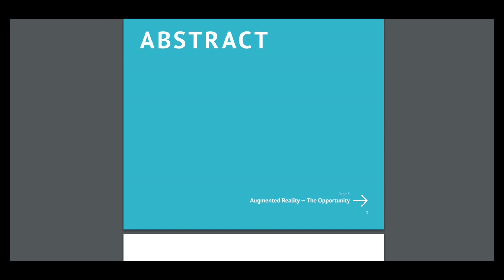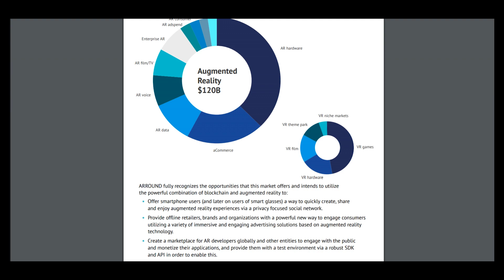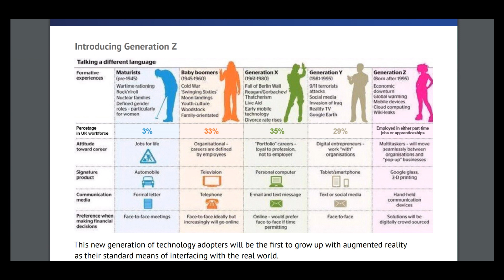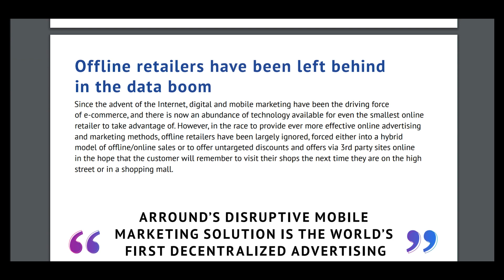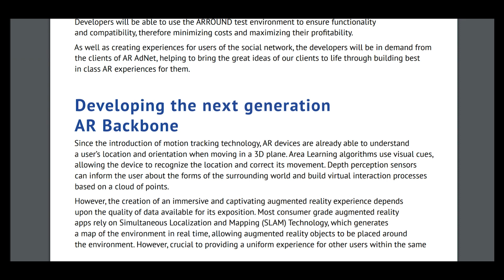Part 3 ARROUND — Decentralized Advertising Solution in Augmented Reality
Augmented reality is about to radically change how we see the world around us and ARROUND is leading the race into this brave new world with the help of blockchain. We are providing the world with a captivating new digital environment to explore, where millions will be able to create and share their own AR experiences. Advertisers will have a brand new way to engage consumers through the use of creative campaigns in augmented reality, and high-street retail outlets can harness the power of big data and targeted campaigns for the first time in history.

MEW - 0xe235a1d0af8c84027F1bCdD28beBBedE537711fd